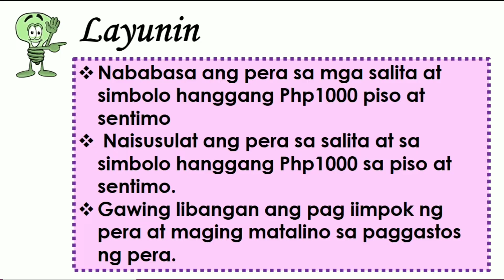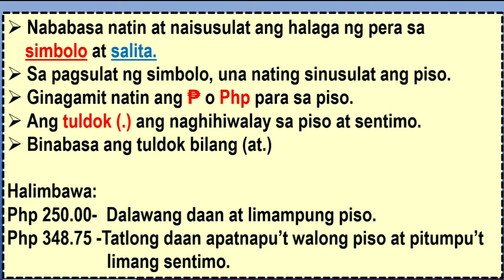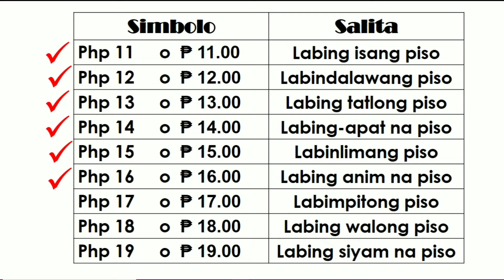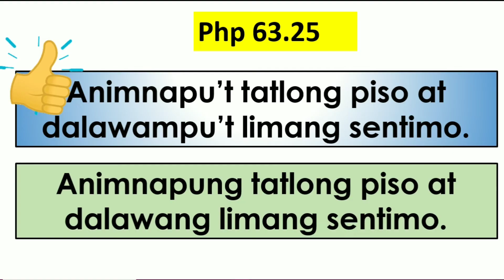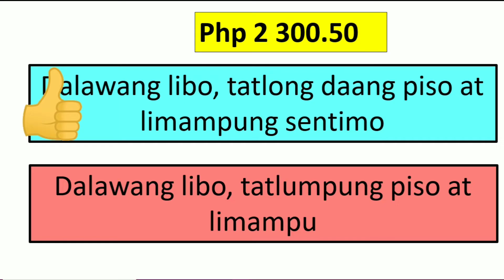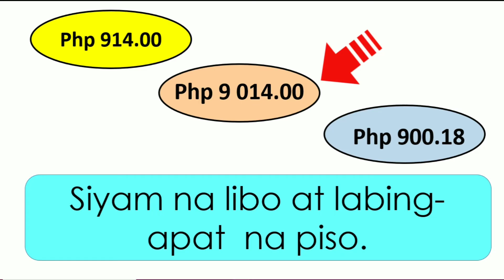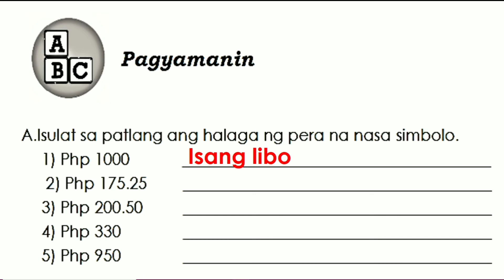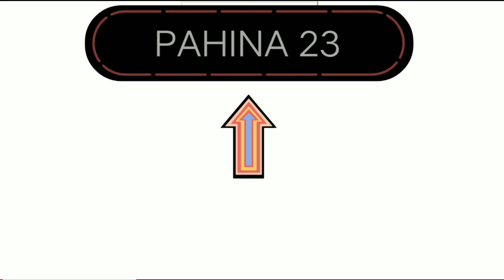Q1-Aralin 4-Pagbasa at Pagsulat ng halaga ng barya at perang papel sa SIMBOLO at SALITA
Narito ang mga paraan ng wastong pagsulat ng mga halaga sa SIMBOLO at sa SALITA.

Ito ay hango sa module na gawa ng Rehiyon XII